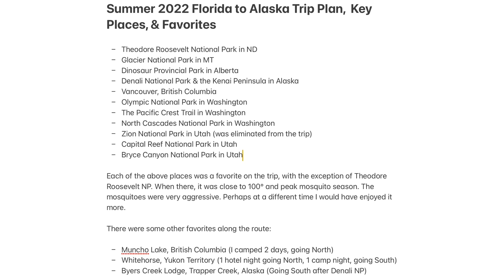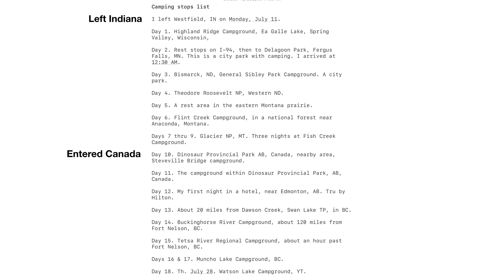‘22 FL-AK Trip - Where I Stopped